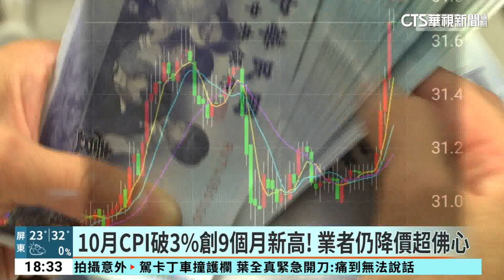10月CPI破3%創9個月新高！ 業者仍降價超佛心｜華視新聞 20231108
萬物皆漲年代，民眾是不是覺得荷包消瘦不少，因為根據主計總處公布，10月消費者物價指數年增率(CPI)超過2%的通膨警戒線，來到3.05%，創9個月新高，這也讓不少民眾很有感。不過，還是有佛心鐵板燒業者看到蛋價連降3周，因此宣布蛋類商品各調降5到10元；另外，連鎖雞排業者也在上個月調降雞排價格，讓消費者能省則省。